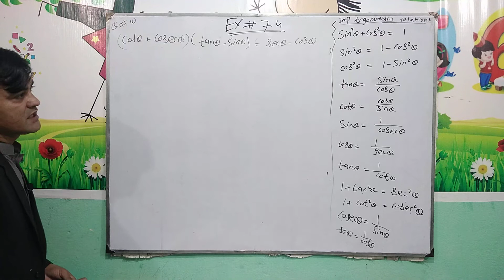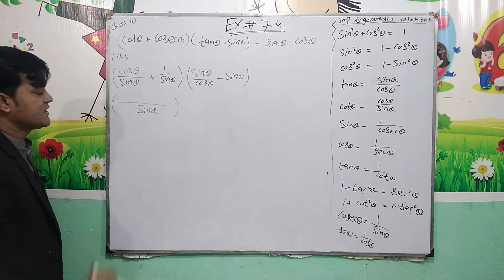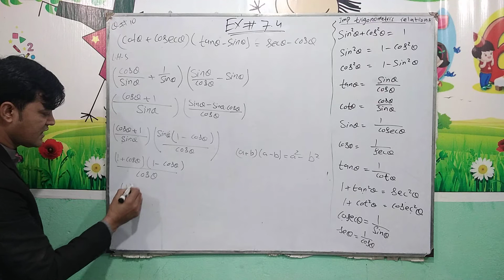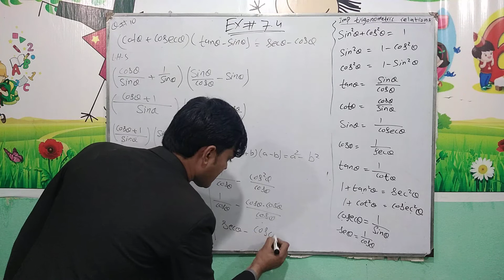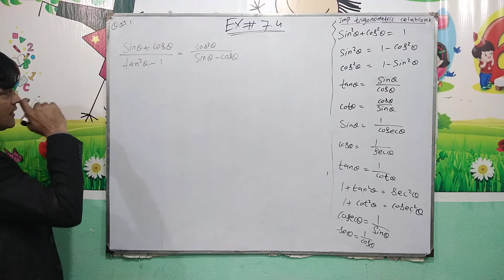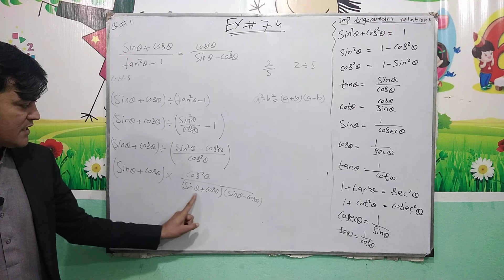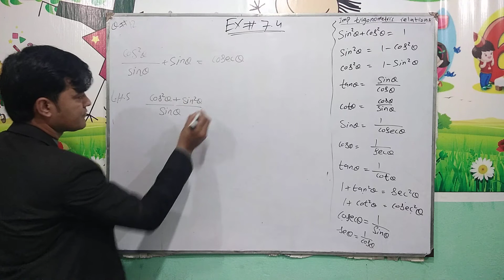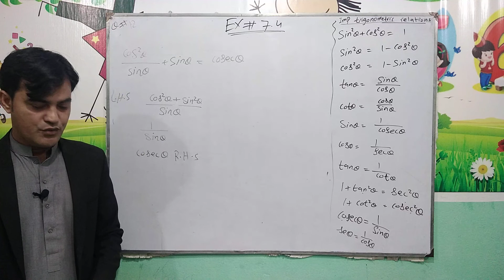Class 10th Maths, Exercise #7.4, Q# 10,11, and 12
In this online lecture, I have explained 10th class Mathematics chapter 7, Introduction to Trigonometry Exercise# 7.4 Question # 10, 11 and 12

lecture is conducted in Urdu and the statement of the question is explained in detail. All the important trigonometric relation is also explained. This lecture is delivered for all students who want to prepare above mentioned topic in detail.